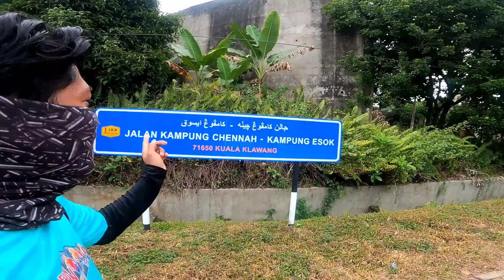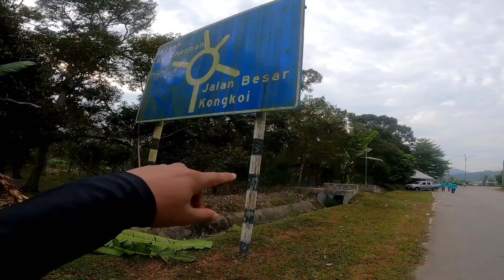Fun Run 5Km | Jelebu Kampung Chennah